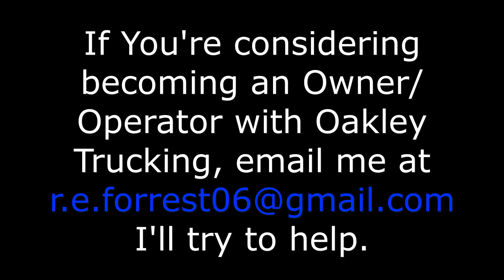Oakley Trucking Dry Bulk/End Dump #573 On the Road Again!!!